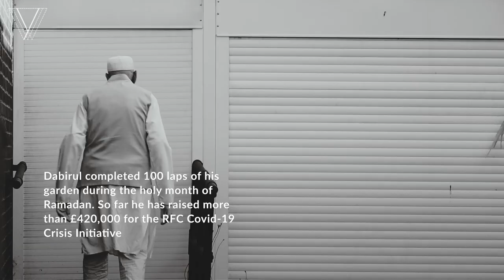Dabirul Islam Choudhury – What is Life?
Dabirul Islam Choudhury OBE is 100 years old. Inspired by Captain Sir Thomas Moore, he set out to walk 100 laps of his garden during lockdown and has raised over £420,000 for the RFC Covid-19 Crisis Initiative.